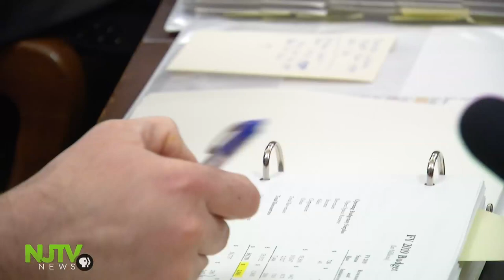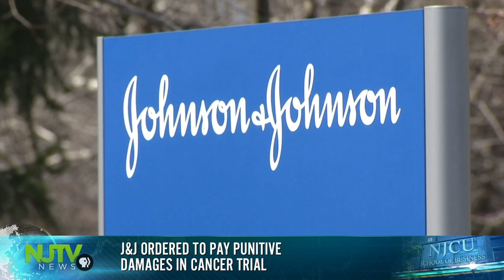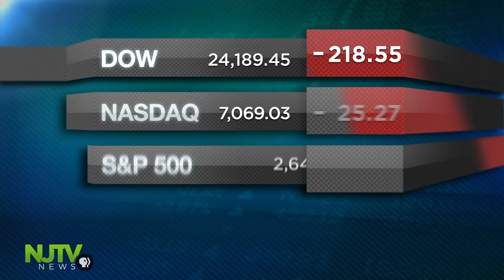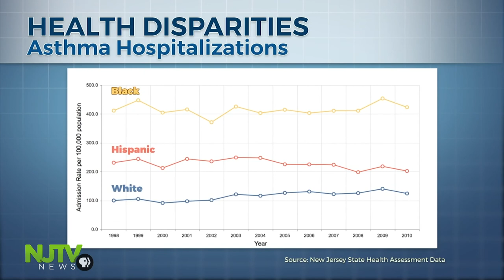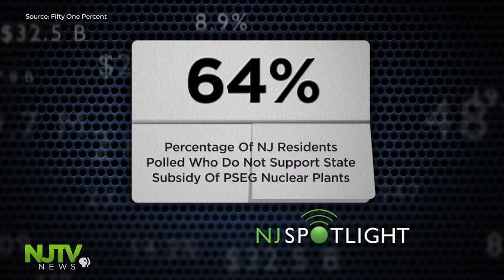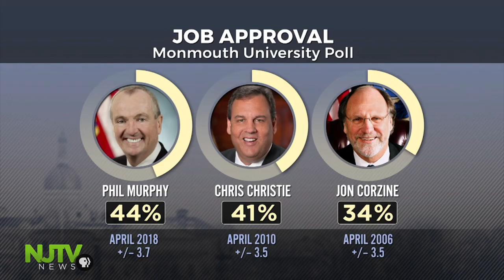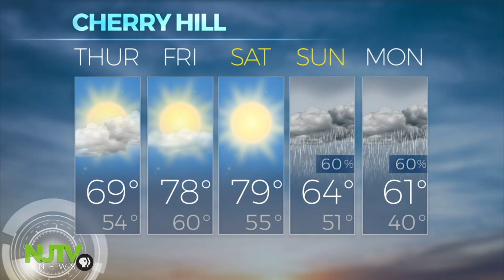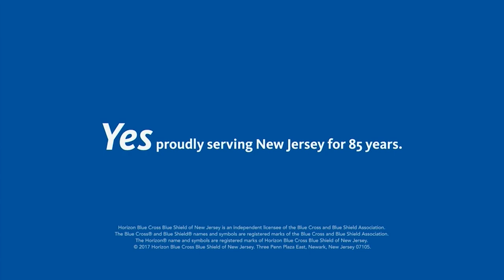April 11, 2018: NJTV News with Mary Alice Williams, 6 p.m.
Acting State Treasurer Liz Muoio spends her second consecutive day testifying to a legislative Budget Committee. Preparing those on the autism spectrum for a life without limits. A quarter horse named Crude is bodacious at the rodeo with all kinds of jobs skills. And now he’s got job security.  When is a wall not a wall? When locals turn it into a work of art.